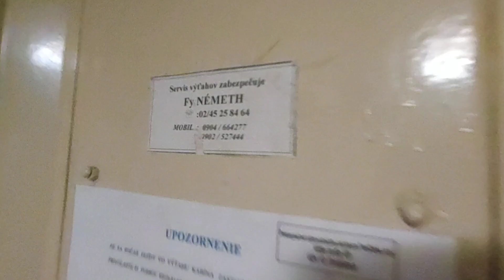1980 Transporta elevator @Procare Clinic Vlčie Hrdlo, Bratislava, Slovakia